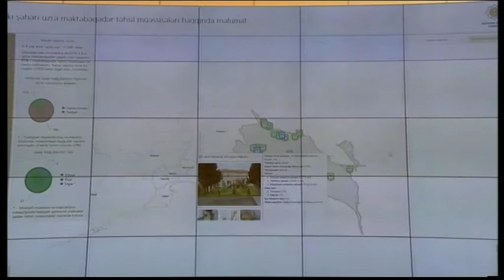Presentation of the Heydar Aliyev Foundation's Preschool Institutions' Development Program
On February 24, presentation of the Heydar Aliyev Foundation's Preschool Institutions' Development Program took place.

Azerbaijan's First Lady, President of the Heydar Aliyev Foundation Mehriban Aliyeva and Foundation's Vice-president Leyla Aliyeva attended the event.

Mehriban Aliyeva underscored that recently Azerbaijan has shown economic growth in all spheres, and that attention shown towards education, and funds allocated to this sphere have also increased. The First Lady said some 2700 schools were constructed or repaired for the last 10 years, whereby over 1 million pupils were provided better conditions for education.

Mehriban Aliyeva mentioned that the project "New School To New Azerbaijan", which was initiated in 2005 following the Heydar Aliyev Foundation, has been implemented successfully, and that Azerbaijani companies and subjects of entrepreneurship should take more social responsibility, and business circles participate in social projects.

Saying that all schools in need will be reconstructed within the framework of the third  regional development program and there will not be a single school without being repaired, Mehriban Aliyeva talked also about the project "Support To Children's Homes And Boarding Schools", and said 32 boarding schools and children's homes were reconstructed within this project. Mehriban Aliyeva brought to the attention of the audience that, while implementing this project, the Heydar Aliyev Foundation has had well-established relations with the private sector: "There is a pressing need for construction of kindergartens in our country. Children spend almost half of a day in the kindergarten. Conditions at this education institutions, quality of the education our children receive here, and the prevailing climate existing there is very important. Children start to develop intellectually and physically, show their talent and skills, the ability to protect their health and build relations with other people just at these institutions. In this case, of course, we have to approach this sector of education with greater attention."

Mehriban Aliyeva said the Heydar Aliyev Foundation had conducted monitoring of the current conditions at preschool institutions, and at the first stage it covered the capital and in future it will be conducted throughout the whole country. The First Lady expressed a hope that, as with all other projects so far implemented by the Foundation, this program too will be successful.

Then the results of the monitoring conducted by the Heydar Aliyev Foundation were presented.

Comprehensive information was given about the preschool institutions located in the city of Baku. There are 414 such institutions in the capital. 137 out of them need major repair, and 11 are under the threat of collapse. Currently, repair works are being carried out in 133 preschool institutions.

Ali Hasanov, the Deputy Prime Minister of the Republic of Azerbaijan, Chairperson of the State Committee for the Affairs of Refugees and IDPs, Minister of Education Mikail Jabbarov, Head of the Baku City Executive Authority Hajibala Abutalybov, Head of UNICEF's Representative Office in Azerbaijan Mark Hereward delivered a speech.

Summarizing the event, Mehriban Aliyeva said she would take all opinions and proposals expressed at the meeting into account.

Calling education a strategic sphere, Mehriban Aliyeva emphasized that great achievements will be reached with support from the Foundation, state entities and the private sector.

"On May 10 this year, we will celebrate the 10th anniversary of the Heydar Aliyev Foundation. During these years, the Heydar Aliyeva Foundation has been very active in various spheres of the country's public life. We have implemented many projects and programs. To be short, our biggest achievement is that we have gained the respect and support of the Azerbaijani people during these years. They trust us", - said Mehriban Aliyeva.